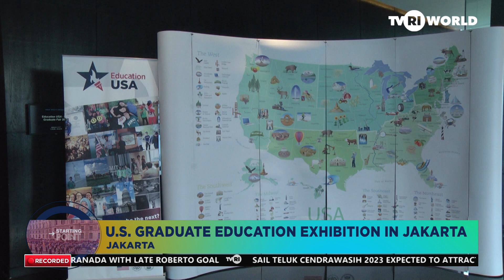U S GRADUATE EDUCATION EXHIBITION IN JAKARTA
Studying in the United States is an Investment in the Future Representatives From 20 U.S. Universities and Colleges Have Particiapted in the Annual Education Expo in Jakarta to Provide Comprehensive Information for Prospective Students From Indonesia.